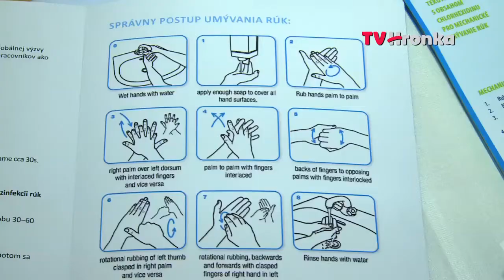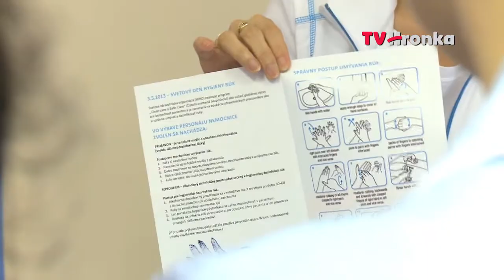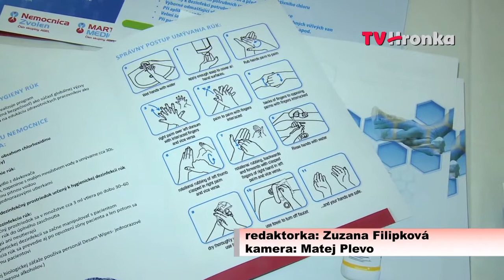Čistota znamená bezpečnosť